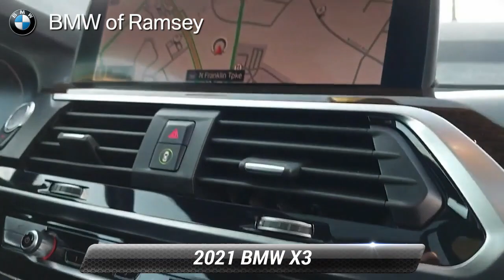Used 2021 BMW X3 xDrive30i, Ramsey, NJ F47892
CARFAX One-Owner. Clean CARFAX. 8-Speed Automatic Sport, Connected Package Plus, Connected Package Pro, Convenience Package, Lumbar Support, Navigation, Navigation System, Panoramic Moonroof. Jet Black 2021 BMW X3 xDrive30i xDrive30i AWD 8-Speed Automatic Sport 2.0L I4 TwinPower TurboRecent Arrival! 23/29 City/Highway MPGThis 2021 BMW X3 xDrive30i will not make it to the weekend!! Dealer doc fee of $799.00 not included in price.

[RLVID:3830:76dde1f7a0ce2227:5dae0139a5028618:1]